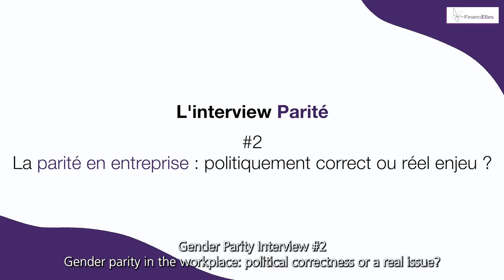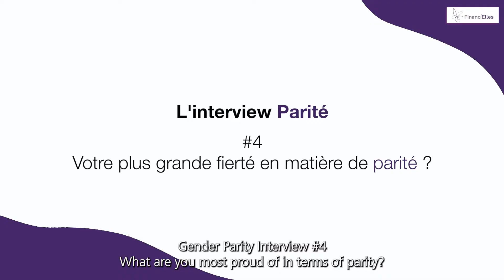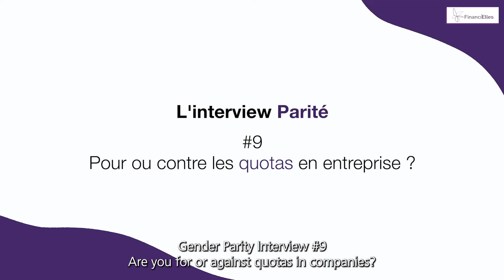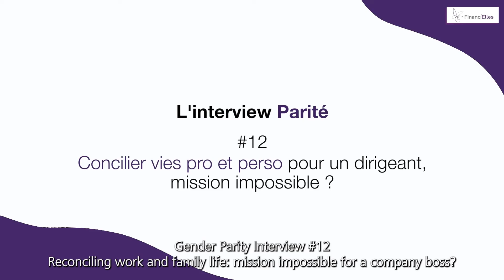Laurent Rousseau - Financi'elles